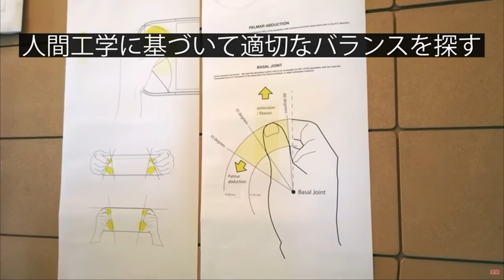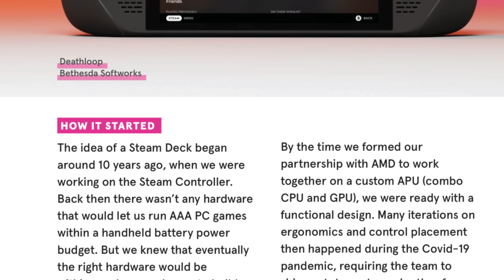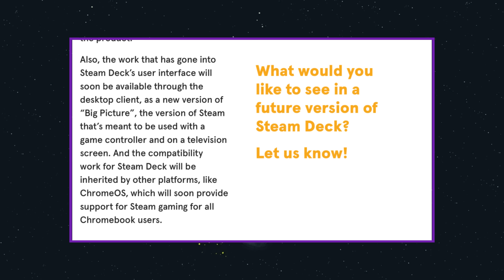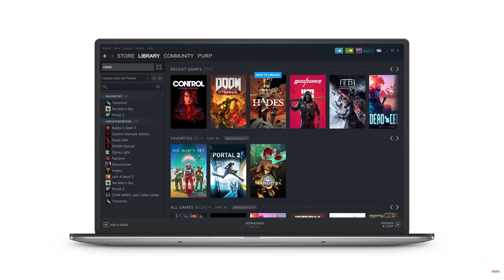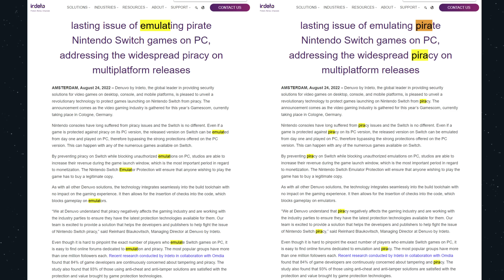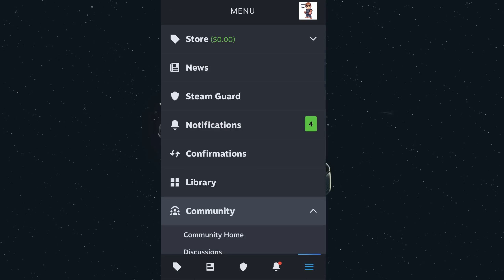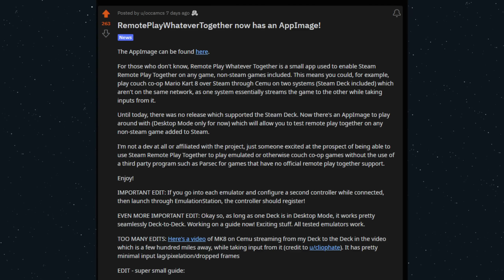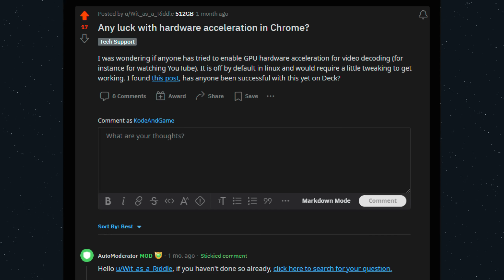The Future (and Past) of Steam Deck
Steam Deck 2 is coming and more tidbits from the new Steam Deck book. Plus a lot more Steam Deck news.

C H A P T E R S
00:00 Start
00:42 Steam Deck Book
07:58 More Decks… Again
09:26 Switch DRM
10:54 CEMU goes open source
11:37 Mobile App Beta
12:27 Huge Lutris Update
13:25 F*CK Cancer
15:06 Community Spotlight